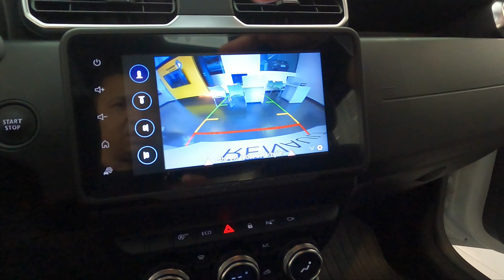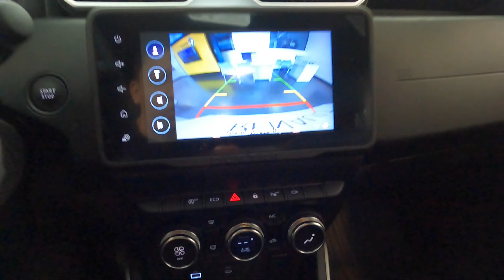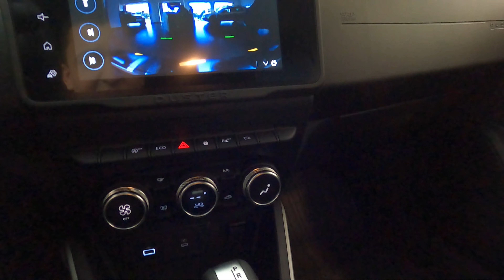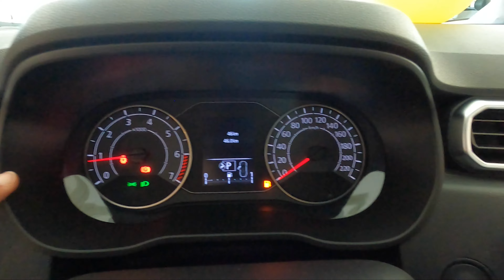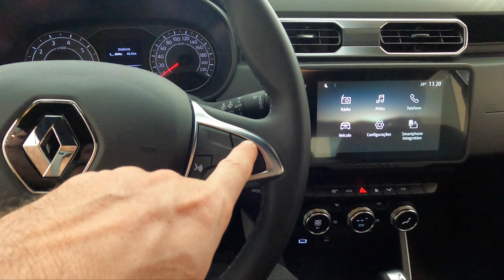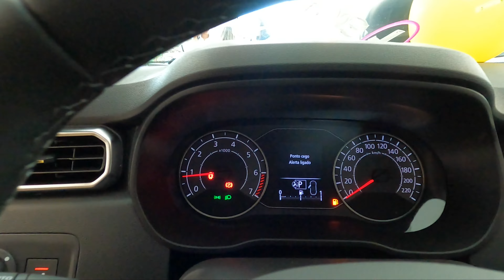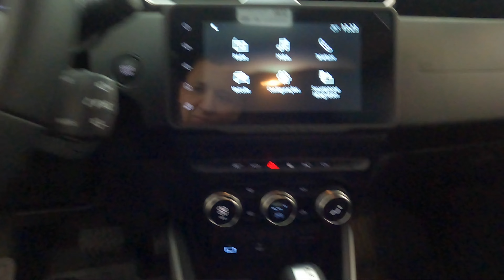✅ Duster iconic 2024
Renault Duster Iconic 1.3

Motorização: TCe 1.3L Flex VVT Turbo
Tipo: 4 cilindros em linha
Válvulas: 16
Posição: Transversal / Dianteiro
Combustível: Etanol / Gasolina
Potência (cv): 170 (E) / 162 (G)
Cilindradas (cm3) 1332
Torque (Kgf.m) 27,5 (E) / 27,5 (G)
Direção : Elétrica
Tração: Dianteira
Transmissão: CVT Automática/Sequencial de 8 velocidades

Av. Joaquim Constantino, 1895-B - Vila Nova Prudente, Pres. Prudente - SP